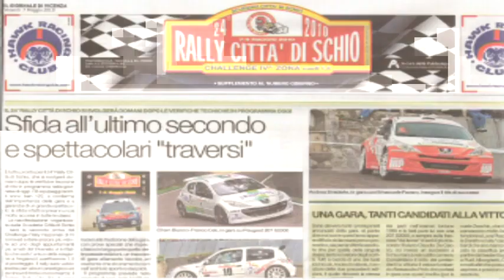24. rally città di schio 2010...parte2.avi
24. rally città di schio 8 maggio 2010...parte2. p.s. 2. s.rocco...riprese dal numero 41 al 85.